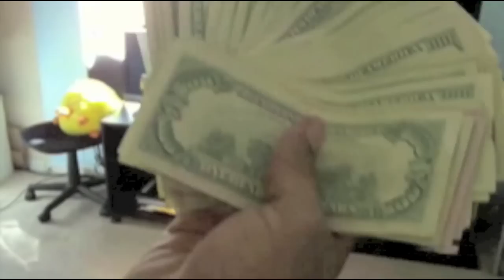CMFT 11 Viz Air [ HD ]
DopeKicKz RevieweD DaiLY